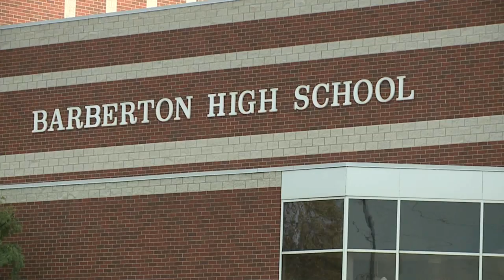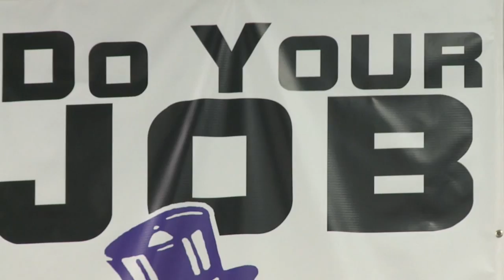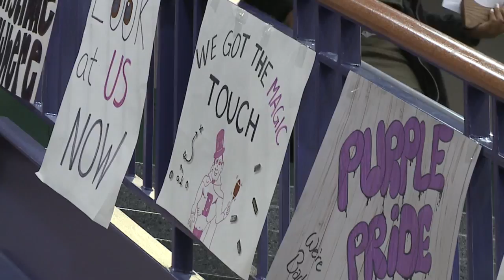BARBERTON HS COOL SCHOOL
THE DEFiNITION OF MAGIC IS "THE ART OF PRODUCING ILLUSIONS BY SLIGHT OF HAND, OR DECEPTIVE DEVICES."  BUT GETTING A GOOD EDUCATION AT THIS WEEK'S FOX 8 COOL SCHOOL IS NO "ILLUSION."  THIS WEEK, WE TAKE YOU TO BARBERTON HIGH SCHOOL, HOME OF "THE MAGICS."   FOX 8'S ROOSEVELT LEFTWICH SHOW US HOW SOME NOT-SO-TYPICAL PROGRAMS ARE DESIGNED TO PREPARE STUDENTS FOR THE FUTURE.